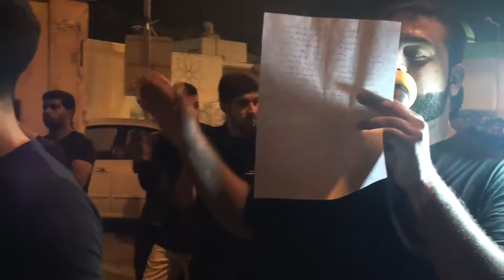موكب ليلة السابع من محرم ١٤٣٨هـ الرادود : علي عباس خاتم